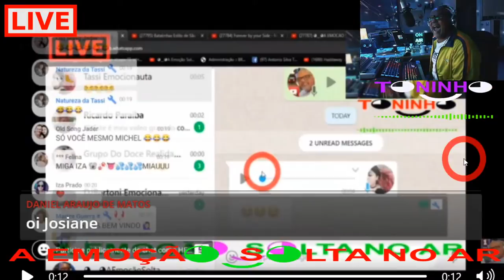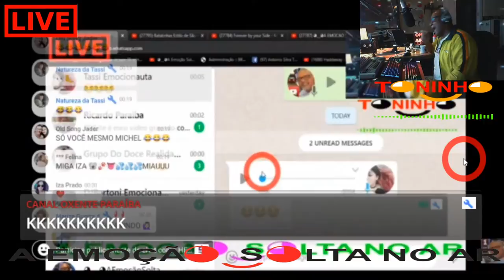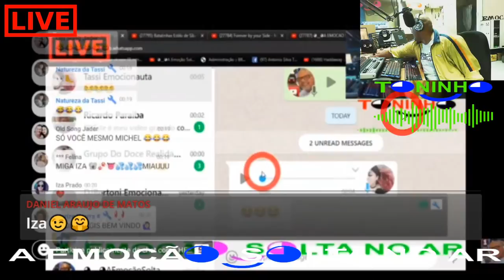MELHORES MOMENTOS ◕‿◕ A Emocao Solta No Ar ◕‿◕ COM HEL DRONE E TASSI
TONINHO ◕‿◕ A Emocao Solta No Ar ◕‿◕

  ▬▬▬▬▬|| ◕‿◕ DOAÇÕES ◕‿◕ ||▬▬▬▬▬
 SUA DOACAO ME AJUDA A MANTER O PROGRAMA ◕‿◕A Emoção Solta No Ar◕‿◕ POIS TODOS OS DIREITOS AUTORAIS DAS MUSICAS SAO RESERVADOS  PARA SEUS PROPRIETARIOS COMPOSITORES, CANTORES PRODUTORES E GRAVADORAS

▬▬▬▬▬|| T◕‿◕► SEJA BEM VINDO (A)!◕‿◕  ||▬▬▬▬▬
Going Back In Time 60,s 70,s 80,s ◕‿◕ A Emoção Solta No Ar ◕‿◕ BY TONINHO Its A Flash Back FOI UMA DAS MANEIRAS QUE ENCONTREI DE ME  INCLUIR NO MUNDO TENTAR PASSAR UM POUCO DO MUITO QUE AINDA TENHO QUE APRENDER (SOU MUITO GRATO DE CORACAO A PESSOA SUPER ESPECIAL QUE ME INSPIROU, APOIOU E NUNCA ME ABANDONOU MESMO NOS MOMENTOS MAIS DIFICEIS .. ESSE 2(DOIS) SORRISOS ◕‿◕ REPRESENTAM SORRISO BONITO, EMOCAO, OS EMOCIONAUTAS, A EMOCAO SOLTA NO AR ..EU SOU APENAS UM INSTRUMENTO UMA PEDRA AINDA SENDO LAPIDADA UM ETERNO APRENDIZ QUE HONRA E GLORIA DO GRANDE ARQUITETO VIM AO MUNDO PARA MINHA EVOLUCAO ESTOU AQUI DE PASSAGEM POIS ESTOU AQUI PARA SERVI MUITO OBRIGADU A  "VOCE QUE EU CONHEÇO" A "VOCE QUE EU NAO CONHECO" E PRINCIPALMENTE A "VOCE QUE EU NAO ME ESQUEÇO"

 O PROGRAMA ◕‿◕ A Emoção Solta No Ar ◕‿◕ BY TONINHO "VISA" Unicamente O Entreternimento E Relembrar Os Melhores Momentos De Nossas Vidas, E Descontração, Fazer Novos Amigos, Rever E Reunir Nossos Amigos E Pessoas Que Você´s Sentirem Que Vão Se Sentiram Bem Pois Aqui É A união De Coração E Emoção

▬▬▬▬▬||  T◕‿◕►  PARTICIPE! ◕‿◕  ||▬▬▬▬

       ▬▬|| Toninho ◕‿◕ A Emoção Solta No Ar ◕‿◕  ||▬▬

Chat Rules:
▌No Hate!
▌No Self-promoting!
▌No Spam!